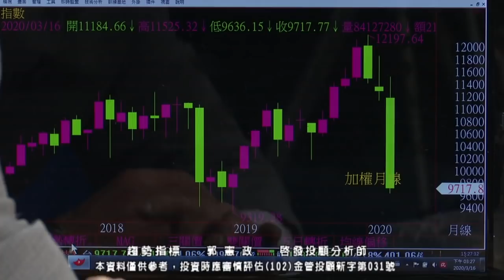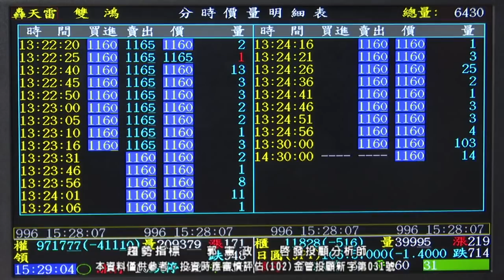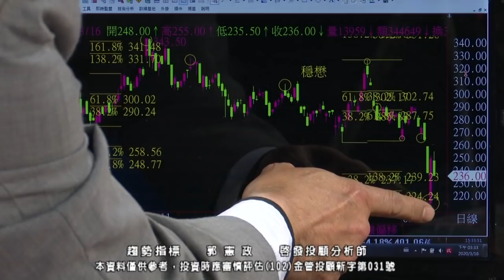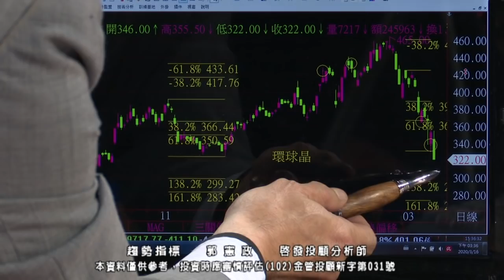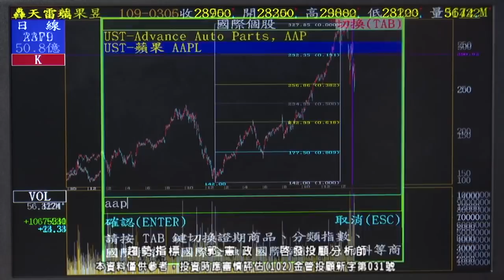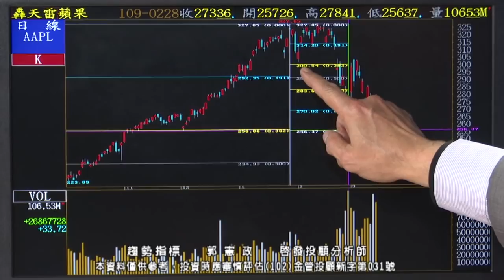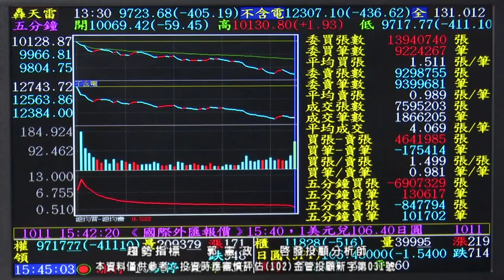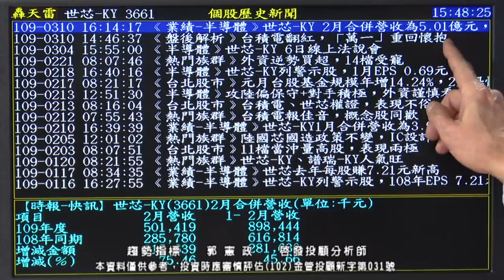20200316 1700 郭憲政 趨勢指標